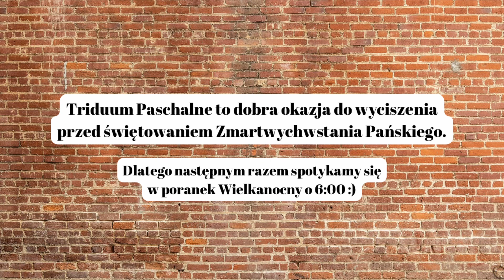Twoja i moja rodzina | Wielki Post od narzekania